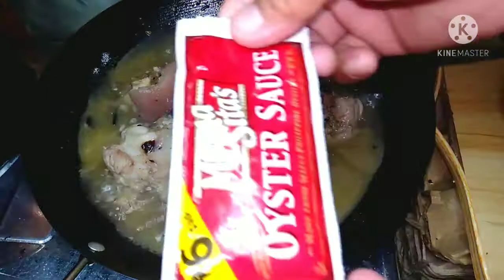Paksiw Pata | Easy cooking guide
Paksiw Pata
Paksiw Pata
Paksiw Pata
Easy cooking guide